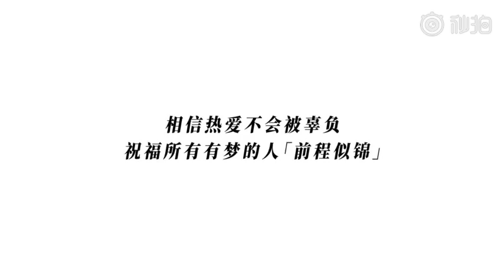电影春江花月夜🎵陈立农 🎶李现ing 29.8.2019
[cp]陈立农李现春江花月夜杀青曲#《前程似锦》MV上线啦[音乐]～
从筹备到杀青，横跨冬春夏三季近半年时间，电影春江花月夜 终于完成了拍摄。
这是王子进@陈立农 和白十三@李现ing  的第一份作业，也是他们对自己，对每一个有梦之人的祝福。
愿热爱不被辜负，愿前程似锦！[鲜花]
 ​[/cp]